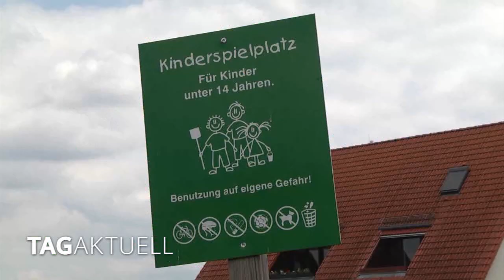Spielplatz übergeben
Ende letzter Woche erreichten uns zwei Meldungen aus Reichenbach.
In der ersten ging es um das Bürgerfest der Stadt.
Das wird in diesem Jahr leider ausfallen.
Doch es gab auch etwas Positives.
Fast zeitgleich mit den Neuregelungen in Sachen Spielplatzbenutzung, wurde am vergangenen Freitagmittag in Mylau ein neuer Spielplatz eingeweiht.
Oberbürgermeister Raphael Kürzinger übergab das Areal Ortsvorsteherin Gisela Weck.
Mit vereinten Kräften beräumten sie die Absperrung.